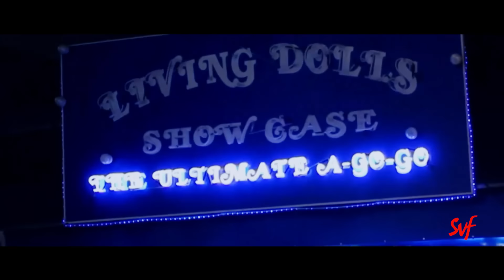কে যে কার বর | Jamai 420 | Mimi, Ankush, Nusrat , Kharaj | Movie Scene | SVF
সব গোপন কথা কি ফাঁস হয়ে যাবে ?

Watch this comedy movie scene from Jamai 420